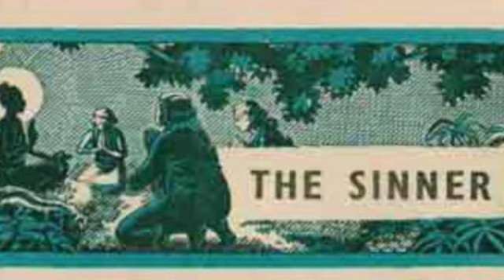English - The Sinner - Chandamama Stories for Kids from June 1957